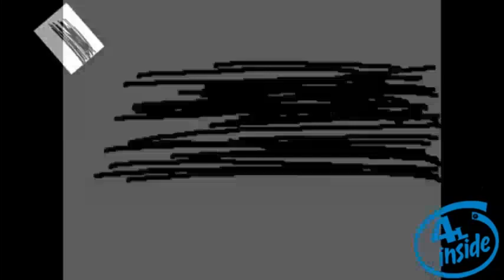Death Wish Gets Fired Round 2 Vs Lolman The Cool Guy